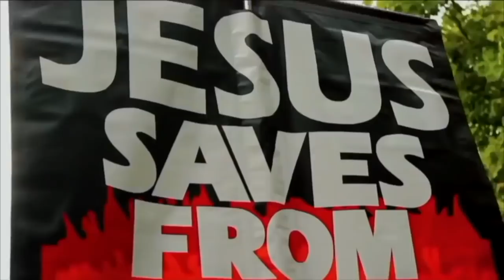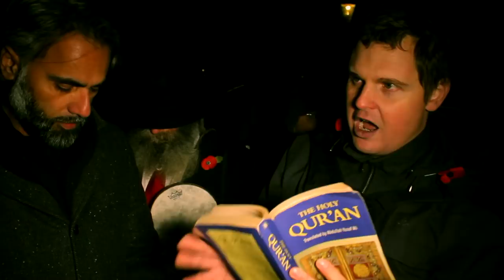Bob accused of being a Hypocrite | Speakers Corner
Shot & Edited: Soco Films
Post: Soco Studio
UK